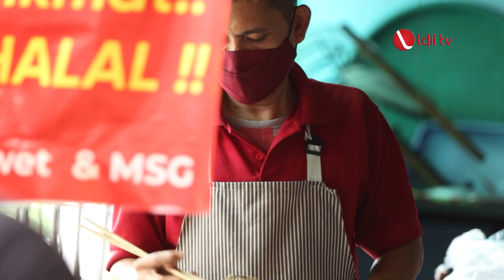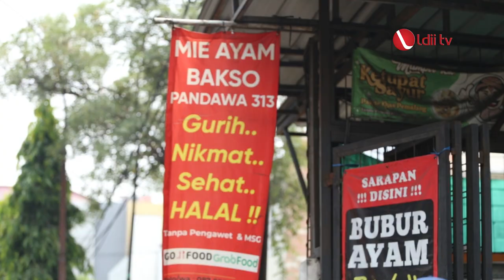LDII TV: YUMMY FOOD: MIE AYAM PANDAWA 313, MIE AYAM SEHAT NON MSG DAN TANPA PENGAWET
Hello Sobat Yummy siapa yang tidak tahu dengan makanan Mie Ayam ini, nah kami mau memberitahu nih Mie Ayam Pandawa 313 ini Non MSG dan tanpa Pengawet. Mau tau bagaimana rasanya mie ini yukss pantengin terus di chanel ini ya sobat.
Facebook : Lembaga Dakwah Islam Indonesia